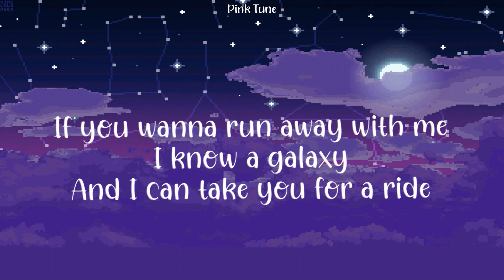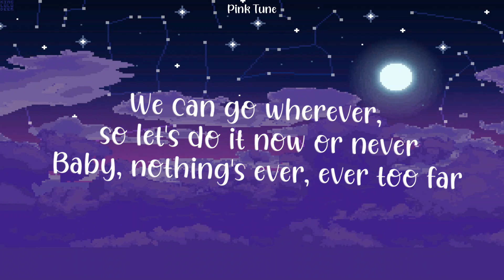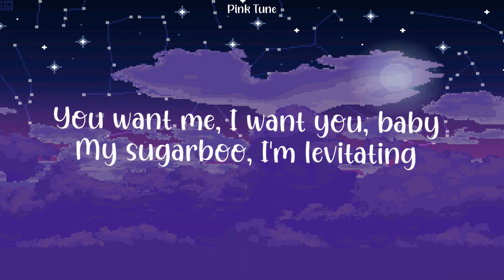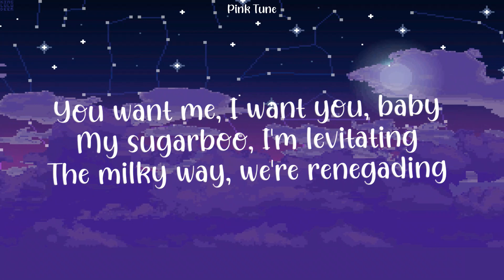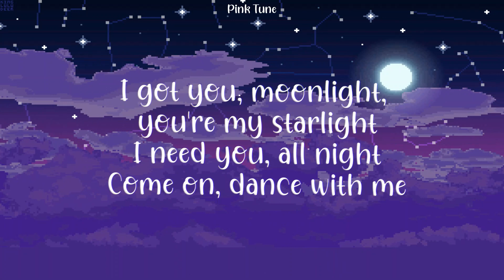Dua Lipa - Levitating 8D with Lyrics (You want me, I want you, baby. My sugarboo, I'm levitating)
Title: Levitating
Song by: Dua Lipa

(I'm levitating)
(I'm levitating)

(I'm levitating)
(I'm levitating)

(I'm levitating)

(I'm levitating)
(I'm levitating)

Enjoy listening!